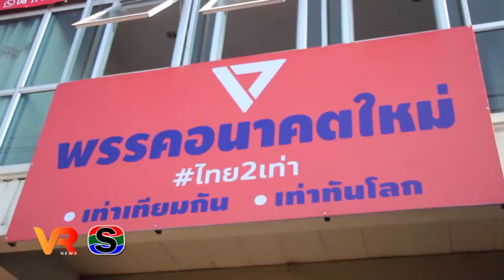ปิยบุตร พบปะชาวอุบลฯ เปิดตัวพรรคอนาคตใหม่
รศ.ดร.ปิยบุตร  แสงกนกกุล  เลขาธิการพรรคอนาคตใหม่  ลงพื้นที่ จ.อุบลฯ เปิดตัวพรรคอนาคตใหม่ ชูนโยบาย ไทย 2 เท่า คนเท่าเทียมกัน ไทยเท่าทันโลก